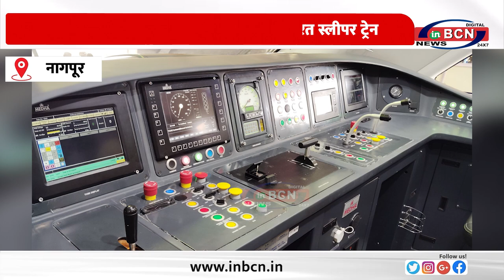बहुत जल्द पटरियों पर दौड़ती नजर आएगी वंदे भारत स्लीपर ट्रेन ... INBCN NEWS